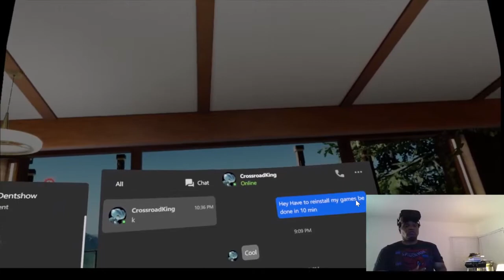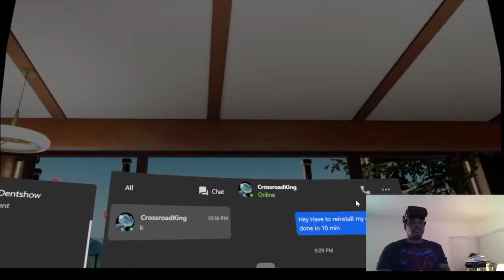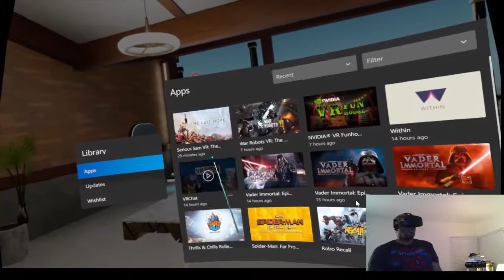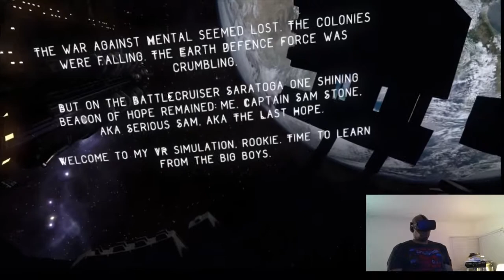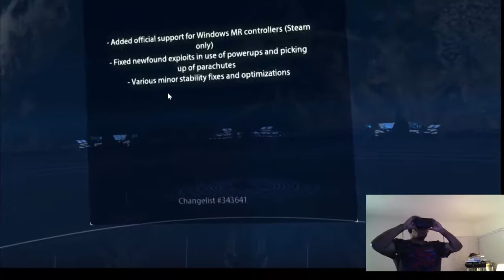Serious Sam VR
This Game I have not played in a very long time hope you enjoy the game play.